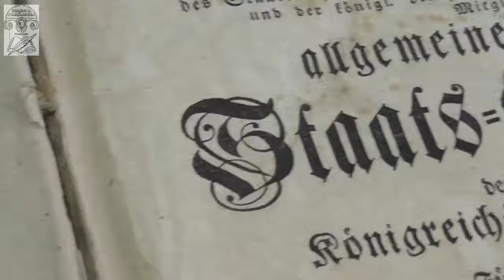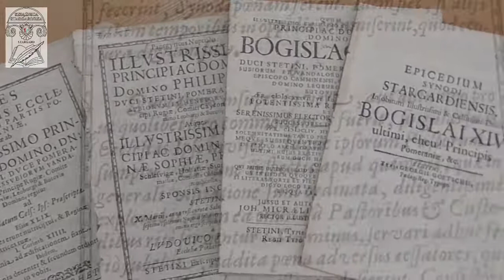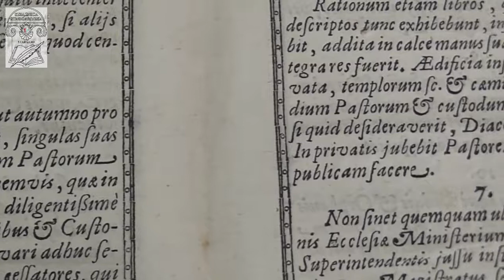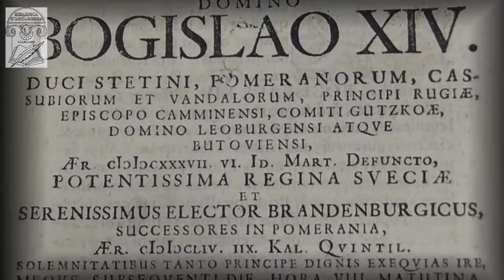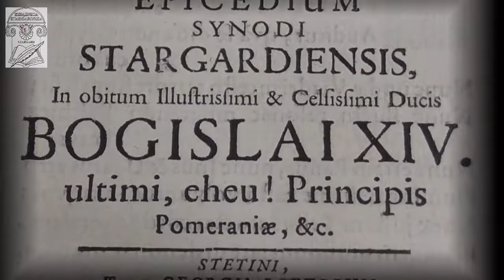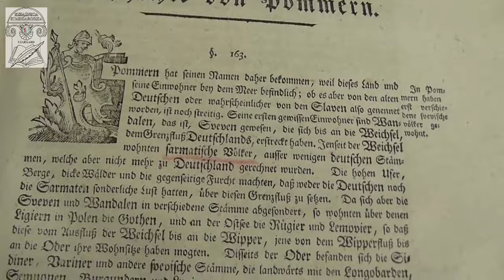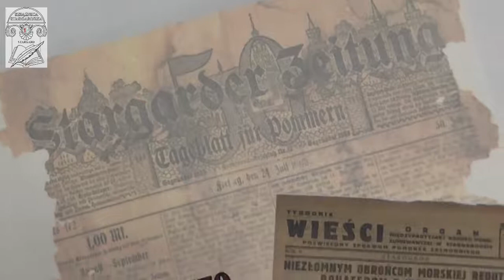Skarby Książnicy Stargardzkiej, odcinek 1 - Starodruki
Publikujemy pierwszą część cyklicznych filmów pt. "Skarby Książnicy Stargardzkiej."